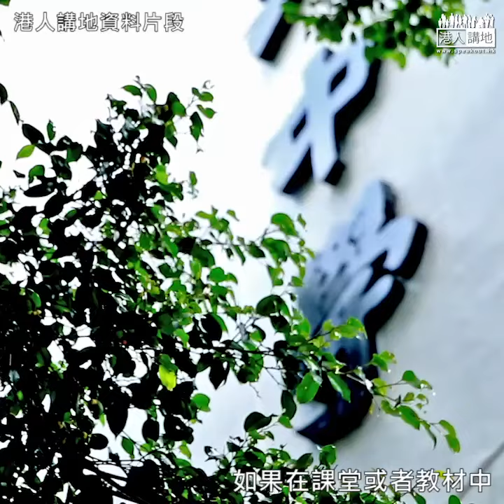【短片】【勿讓下一代犠牲】「犯罪年輕化關注組」成立、周浩鼎：毋讓失德老師誤人子弟、陳穎欣：政棍荼毒年輕人、顏汶羽：青年罪犯增為社會打響重要警號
//校園內有失德老師，偏頗教材和問題試題，校園外有攬炒派政客荼毒，香港嘅年輕人如何能夠有正確嘅價值觀？一定要關注犯罪年輕化問題，唔好再畀年輕人成為犧牲品！//